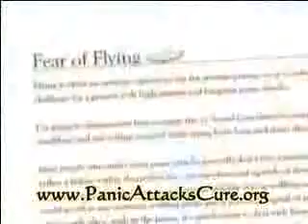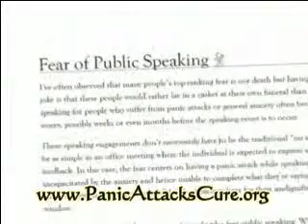Curing Panic Attacks - Understanding and Tackling the Problem